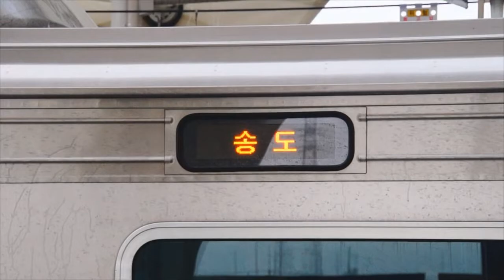December 12-24, 2013 Buffing - Old Hyundai Buses in Seoul, Old Saemaeul-class Trains, & More!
Here are various videos taken on December 12, 2013 and December 24, 2013, featuring the Seoul Metropolitan Subway (수도권 전철), trains of the Korea Railroad Corporation (Korail), and some bus action in Seoul (서울 버스)!  Retired 2nd generation Korail 1000-series ("중저항") cars and Hyundai Super Aero City low floor buses, along with older Saemaeul Class trains can be seen running, as well as Korail Suin Line trains operating in red livery (since changed to yellow) and stations prior to the installation of screen doors.